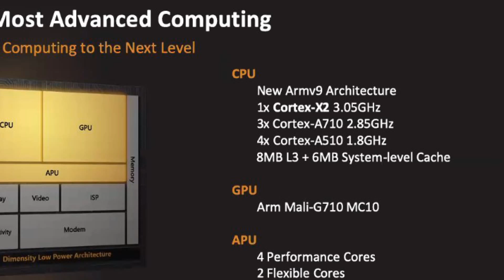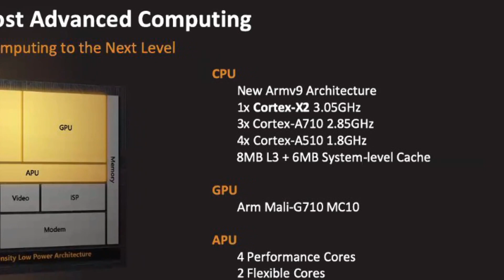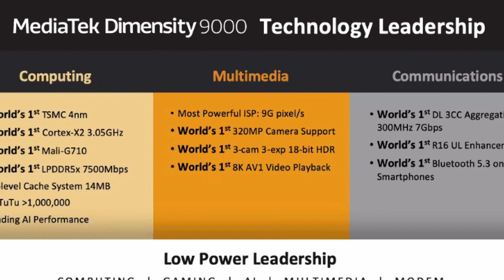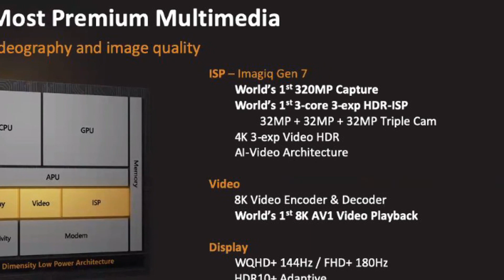Mediatek dimensity 9000 - faster than apple iPhone 13 A15 bionic.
MediaTek has just announced its latest flagship processor: the Dimensity 9000, the company’s most powerful chip ever that looks like it should be able to go head to head with the best chips that more popular competitors like Qualcomm and Samsung offer.

Where previous top-tier Dimensity chips (like last year’s Dimensity 1000) were still less powerful than contemporaries like Qualcomm’s Snapdragon 888 or Samsung’s Exynos 2100, the new Dimensity 9000 is coming out of the gate to make a case for 2022 Android flagships.